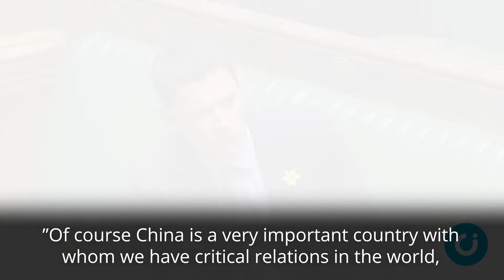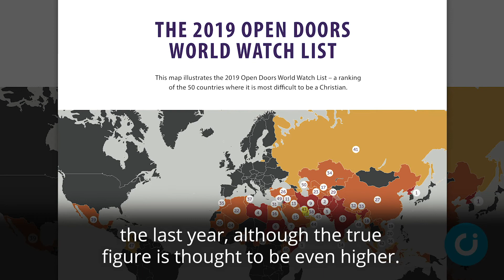UK aid could be tied to religious freedom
The Foreign Secretary has suggested levels of UK aid could in the future be linked to countries making progress on freedom of religion.